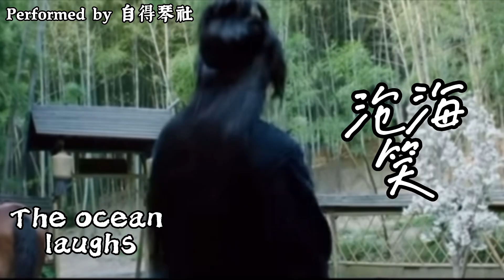Amazing Zhou Zishu: Part2:A Beggar. 张哲瀚的山河令Beggar Xu relives the classic martial arts protagonist.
“沧海一声笑”，classic song from “笑傲江湖”， 1990